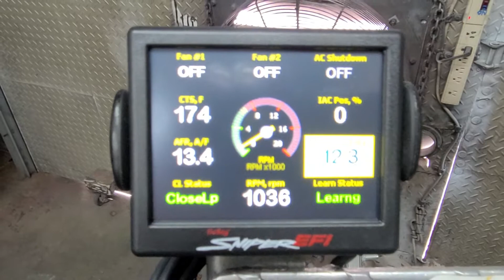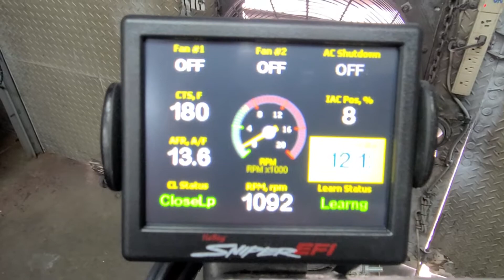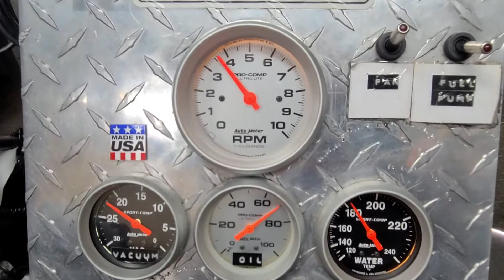427w Ford/540Hp New 4Bolt main Block Roller cam/Holley sniper efi as shown $19,240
427w Ford/540Hp New 4Bolt main Block Roller cam/Holley sniper Efi
going in 1965 Backdraft cobra as shown $19,240